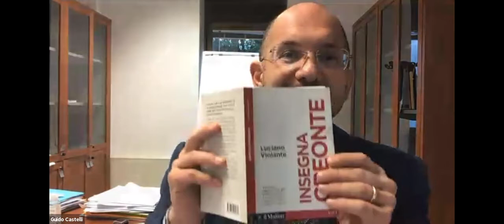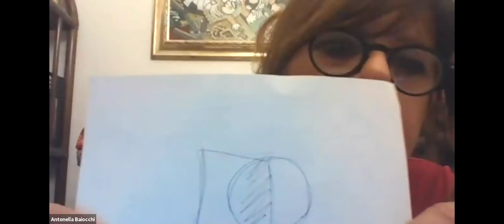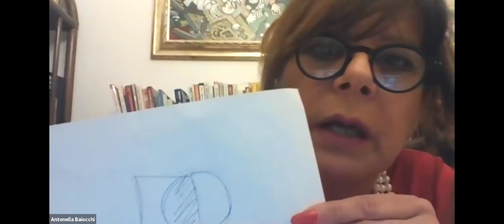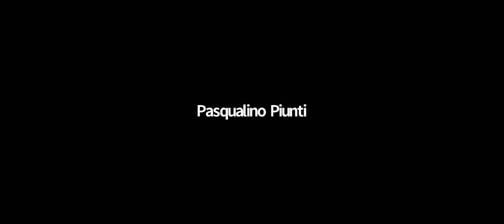A scuola di pari opportunità e reciproco rispetto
PER EDUCARE I GIOVANI DI IERI E DI OGGI
modera Roberta Piergallini, giornalista

Introduce
GUIDO CASTELLI Presidente Direttivo IFEL, Assessore Regionale

Saluti
PASQUALINO PIUNTI Sindaco S. Benedetto del Tronto
LUCIA ALBANO Deputato
GIORGIA LATINI Assessore Pari Opportunità Regione Marche
MARCO UGO FILISETTI, Direttore Generale USR
BRUNILDE CRESCENZI Rappresentante Cabina di Regia Antiviolenza
ELISA VITA Dirigente Scolastico IIS A. Capriotti
MARA VENA Responsabile CIATDM
Intervento
«I motivi che ostacolano le Pari Opportunità e il Reciproco Rispetto»
ANTONELLA BAIOCCHI Assessore alle Pari Opportunità